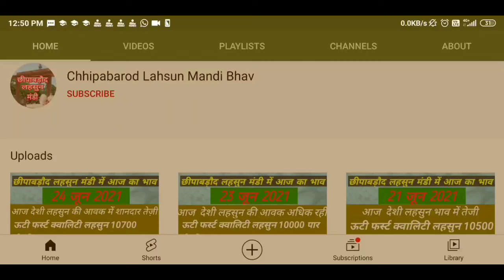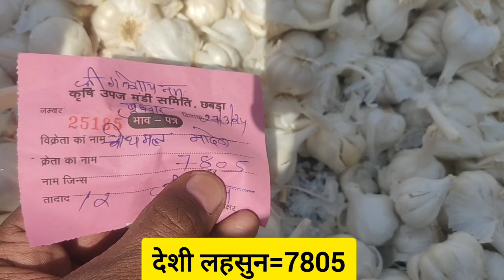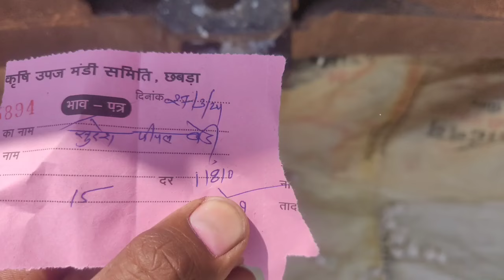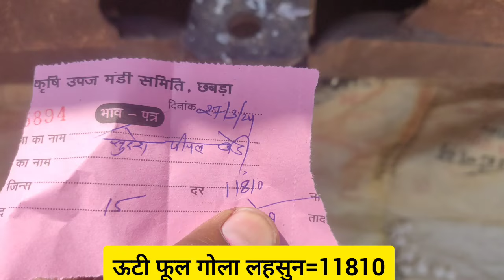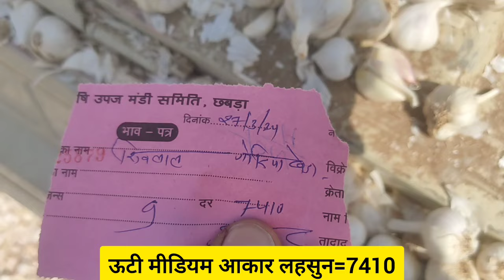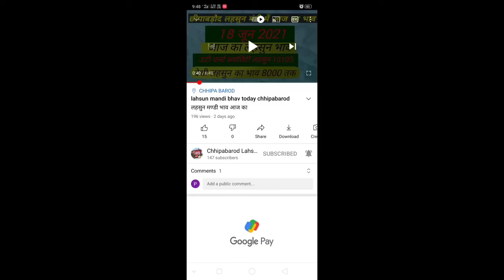तेज़ी तेज़ी 🔥। Aaj Ka Lahsun Ka Bhav। Today's Garlic Price। Today garlic rate। Mandi Bhav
तेज़ी तेज़ी 🔥। Aaj Ka Lahsun Ka Bhav। Today's Garlic Price। Today garlic rate। Mandi Bhav Garlic आज का नई लहसुन का भाव | Chhipabarod Lahsun Mandi Ka Bhav | Today Garlic Rate | Garlic Price Today
Fresh Garlic Rate । Today Garlic Price।
Nailahsunbhavmandsaur
garlic lahsun
garlic price
China garlic
China lahsun
Aajkalahsunbhav
Lahsunbhav
Khachrodmandibhav
Ujjainmandibhav
Jaoramandialsikabhav
Javramandilahsunbhav
Dalaudamandibhavupdate
Delhifruitmandibhav
Royalkisan
Aajkabhav
Bestgarlicrate
Garlicratedaloda
Nailahsunbhav
price
wholesale garlic